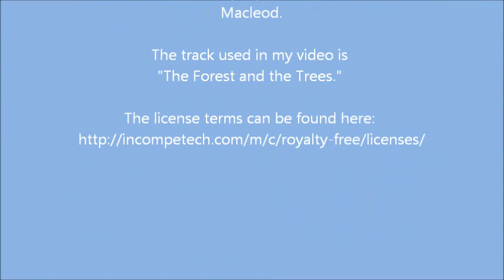Dark-eyed junkos - birds in Saskatchewan. Птицы в нашем дворе.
In March we had a heavy snowfall and had to feed the birds again. Like every spring and fall our yard was for a couple of days filled with dark-eyed juncos, beautiful birds. The show went on for a couple of days. Glad we could hep out those little buggers. 25 March 2012. Saskatchewan, Canada.
Нашествие птиц. Канада. Снег зимой. Вид из нашего окна.

The track used in my video is "The Forest and the Trees."